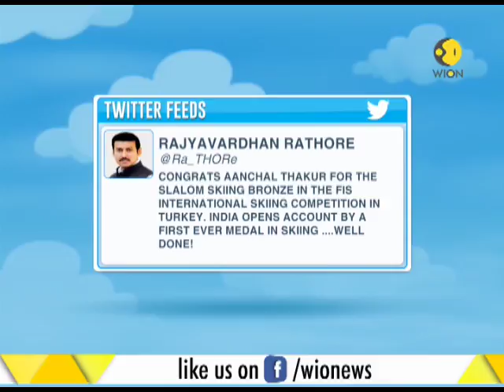India's first international skiing medal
Aanchal Thakur gives India it's 1st international medal in skiing. 21-year-old clinches bronze in the coveted Alpine Ejder 3200 cup organised in Turkey. watch to know more.